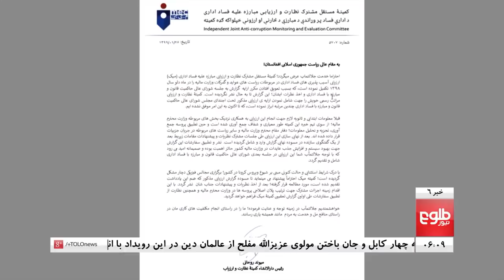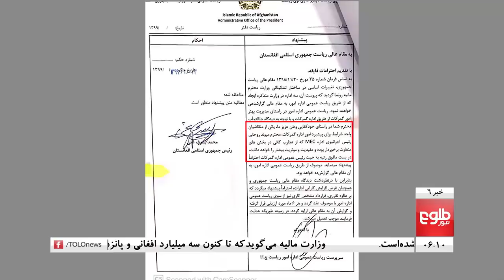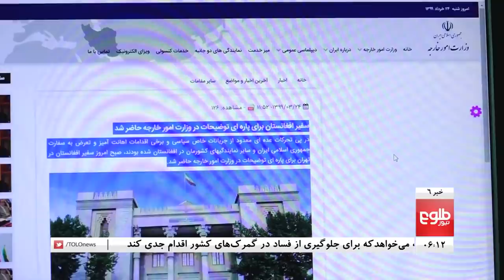TOLOnews 6pm News 13 June 2020 /طلوع‌نیوز، خبر ساعت شش، ۲۴ جوزا ۱۳۹۹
Watchdog: 'No Transparency' in COVID-19 Spending by Afghan Govt, ‘89 Civilians’ Killed in Attacks in Past 2 Weeks: NSC, 556 New Positive Cases of COVID-19 Reported in Afghanistan

ثبت ۵۵۶ رویداد تازه مثبت ویروس کرونا در کشور, میک: پخش دو گزارش مهم فساد در ارگ با تأخیر روبه‌رو شده‌است, شناسایی آزمایشگاهی بیماران کوویدنزده از توان وزارت صحت بیرون شده‌